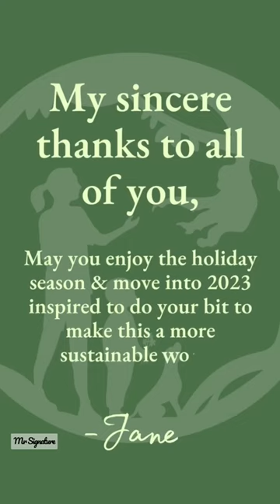Jane Goodall Spacial End ❤️